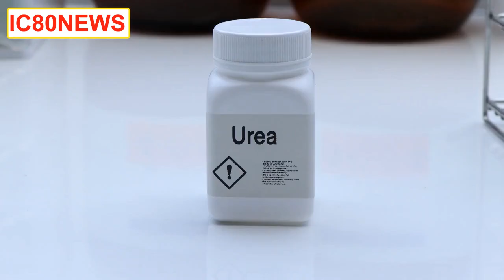Lehsan Garlic ko zinc+sulfar+urea aiksath flood ker saktey |@CropReformer @Abidaliagrarian IC_80NEWS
Lehsan ko Kia zinc + sulfar +urea  aiksath flood  ker saktey hain? |  lehsan ki kasht in pakistan | lahsun ko kaise zinc+sulfar+urea  aiksath flood  ker saktey | Lahsan ki zyada pedawar aur size k liye fertilizer, |  Best Planting Methods for Garlic crop | Lahsan ki kasht (Garlic cultivation ), Lahsan lganay ka sahi treeka, khaad ka istamal | KISSAN PAKISTAN Crop Reformer Botanic World Pakistan Abid Ali Agrarian zinc + sulfar + urea ka aik sath istamal
In this informative video, we explore an innovative approach to enhancing garlic growth by utilizing a combination of zinc, sulfur, and urea flooding. Join us as we delve into the science behind this method and its potential benefits for garlic cultivation. Our expert contributors, @CropReformer and @abidaliagrarian, shed light on the effectiveness of this technique and share valuable insights for those seeking to optimize their garlic yields. If you're interested in maximizing your garlic harvest and improving crop quality, this video is a must-watch for you! Stay informed with IC_80NEWS and revolutionize your garlic farming practices.

ElectionBox kahanicenter RealWord RoxenOriginal capitaltv NewsUpdate sajidgondal9993 rohitrajmotivation Lehsan Garlic ko zinc+sulfar+urea aiksath flood ker saktey ?